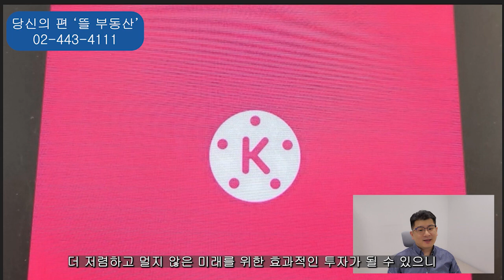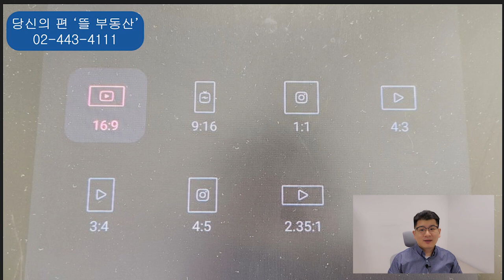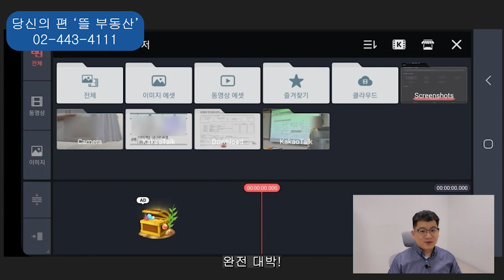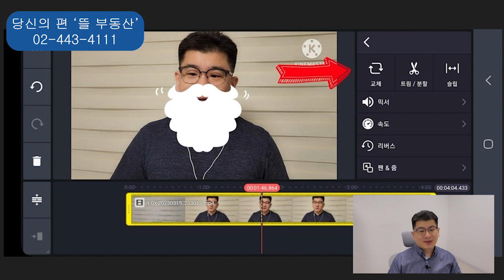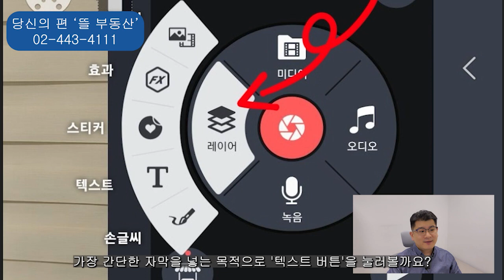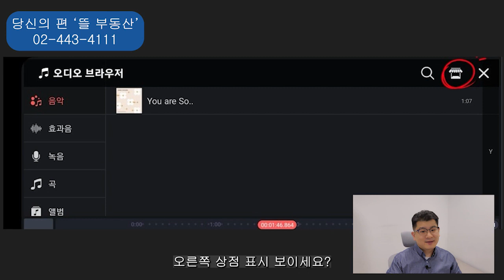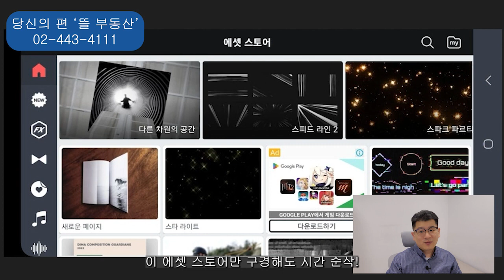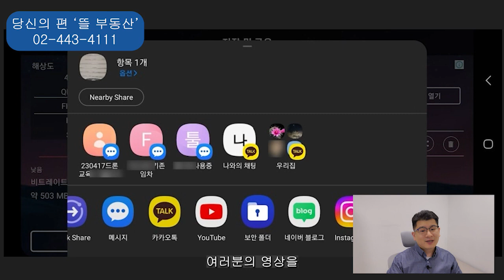동영상 편집 키네마스터 앱 하나로 누구나 쉽게 할 수 있어요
당신의 편 '뜰부동산' 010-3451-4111

"여러분. 돌잔치에서 웅장한 배경 음악과 함께 시작되는 성장 동영상을 보신 적 있으신가요? 소중한 추억을 남겨놓는 영상을 더 가치있게 만들 수 있게 수정을 한번 해볼까요? 휴대폰 어플 키네마스터 하나로 전문가 수준의 편집이 가능해요!"

안녕하세요~ 여러분. 4월인데 낮 기온이 벌써 28도라니. 3월에 급작스러운 기온 하락 현상이 일어났을 때부터 예상하긴 했지만, 너무 덥네요. 반팔 차림의 주민들도 보이기 시작한 걸 보니 저도 여름 옷을 미리 준비해 놓아야겠어요.

오늘은 휴대폰 어플 하나로 아주 쉽게 동영상을 보정할 수 있는 키네마스터 앱에 대해 알아보려고 해요.

상호명: 뜰부동산중개
대표: 정순화
주소: 서울시 송파구 충민로66, T-7003호(문정동, 가든파이브라이프)
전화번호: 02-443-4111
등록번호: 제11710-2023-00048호